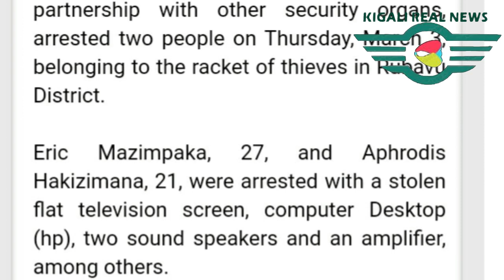Biteye ubwoba ibabaye ku Mugabo wasambana n'umukobwa birangiye apfuye mu buryo bubabaje cyane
papasavaep niyitegekagratien bestprank akezaelsie meddy the secret s3ep21 22 23#izina by brucemelody#idebe#astroids#covid19#ggo#mugisha na rusine#umuturanyi series#presidentpaulkagame#why by diamnd platinumz ft theben#kanyombyamwijuru#rnb360#israelmbonyimwijuru#nelngabo#waiting#church boy#uzanyibuka#takalamo#bindimo#want you back#muzadukumbura#henny#keza#perfect#by nel ngabo#yakamwijuru#papasava#ndimbati#bamenyaseries#simpagarara by vestine and dorcas#nyaxo comedy#2022brucemelodiemw'ijuru#papa sava#irenemurindahabimwijuru#rocky mwijuru#shadyboo mwijuru#dj brianne mwijuru#umufungamutwemwijuru#mugisha na rusine mwijuru#jaysqueezer mwijuru#junior giti mwijuru#thecatbabalao mwijuru#yagomwijuru#thefocusmediaentertainment#andy mbumuntu new songs#mutuale by bruce melody ft nel ngabo#new2022rwandan songs#ubukwe bwa#the secret series#the secret ep7#kataala#buhahara#kanyombya#bamenya#papa sava#papa sava ep340#papa sava ep#339#seburikoko#ejo si kera#umuturanyi s3ep11#umuturanyi s3ep12#pattyno comedy#impanuro tv#agatako tv#shadu250#kigalirealnews#nyaxo comedy#bwenge na se comedy#mugisha na rusine#impanga series#the secret series season3ep1#impanga series ep13#impanga series ep14#fleury&janet#rwandatrends#newrwandansongs#missrwanda#ubudahwema by king james#igituba#yeswegot#mugisha na rusine comedy#bimpame by philpeter ft marina#the choice live#chapachapa show#isibotv#yvan buravan#ye ayee#africa#redbluejd#ijambo ryahindura ubuzima#muhire munana official#dashdashtv#meddy#theben#micasa#christopher#kc2#rba#igor mabano#ntakosa#rwandatrends#paulkagame#nywe by nel ngabo#ibuye#vestineanddorcas#papa sava#papa sava ep316#papa sava ep317#papa sava ep318#jaypolly yapfuye#buteraknowless#rtv#tv1#zoomin#trends#umurokore series#israel mbonyi#ibuye by vestine and dorcas#city maid series#seburikoko#bambe by social mula ft papa cyangwe#ubukwe bwa rocky#rocky akoze ubukwe#agasobanuye ka rocky#bamenya#bamenya series s07 ep07#bamenya series s08 ep08#the choice live#umuturanyi series s2ep46#umuturanyi s2ep48#umuturanyi s2ep45#umuturanyi series#rufonsina#nyaxo comedy#afrimax tv#afrimax comedy#pattyno comedy#missrwanda#zaburi nshya#iyobokamana tv#zacutv#igihirahiro#talents care films#kinigi school#padiri high school#nziza films#himbaza tv#agasobanuye gashya#agasobanuye2021#agasobanuye rocky#papa sava ep307#papa sava ep306#papa sava ep305#papa sava ep304#papa sava#papa sava series#papa sava comedy#yago tv Squid Game Survive or die Who will live to see 45.6 billion won? Squid Game | Coming September 17, only on show#yagotvshow#thechicelive#isimbitv#afrimaxtv#3dtv#xlargetv#cici3tv#yagotv#vidmate#tom close rwanda#tom close new song#kigalitoday#israel mbonyi#baho#intashyo#karame#inzozi series#seburikoko#inzozi series ep s#umuturanyi series#rwabyaye by clarisse karasira#papa sava ep298#papa sava 299#papa sava 300#papa sava 301#papa sava#302#papa sava 303#papa sava 304#papa sava 305#papa sava 306#papa sava#kitoko bibarwa wedding#please me by juno kizigenza#igitekerezo by mr kagame#cici 3tvcity maid series#city maid rwanda#seburikoko series#nick dimpoz#radio one#tv1 rwanda#gasogi united#knc#the choice live#meddy my vow#philpeter#piyapuresha by niyo bosco#niyo bosco#addy b#murindahabi irene wedding#the choice live#my vow by meddy#mie empire#gatarina boringo assia films#gatarina s05 ep#boringo s01 ep#adonai by vestine and dorcas#papa by vestine and dorcas#nahawe ijambo by vestine and dorcas#anita pendo#rtv#away by juno kizigenza#katapilla by bruce merodie#ikofi by butera knowless ft nel ngabo ft platin ft tom close ft igor mabano#remember me by safi madiba#panga by confy#kigali today#fridayflaght#isimbi tv afrimax tv#chita magic tv bamenya series#new rwandan songs# kanazi talent kids#afrokanda#channel250 israel mbonyi clapton kibonge#meddy#bado by bruce melody#yagotv show#umuturanyiseries#umuturanyifilm#umuturanyis2ep20#umuturanyis2ep21#bamenyaseries#bamenya#isimbitv# nyaxocomedy afrimaxtv thechoicelive byakunuka comedy#makuta series#gatarina series umuturanyiseries kibongeclapton afrimaxenglish byakunuka sheriff comedy